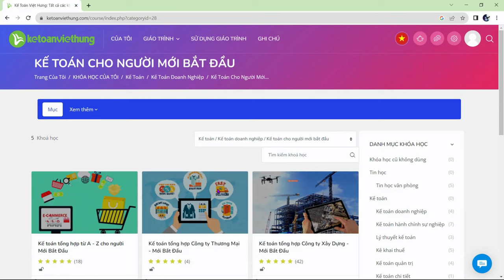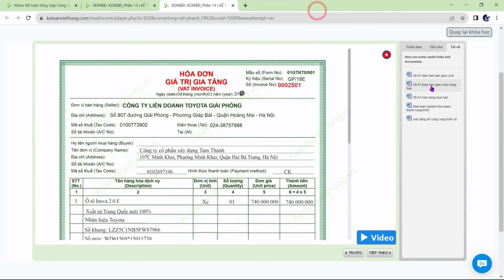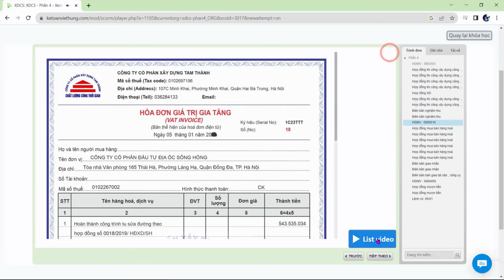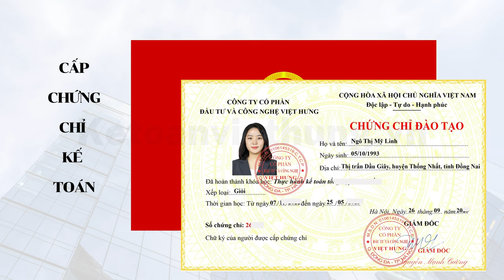Khóa Học Thực Hành Kế Toán Xây Dựng Người Mới Bắt Đầu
Thiếu căn bản không có nền tảng kế toán sắp tới xin việc chuẩn bị làm cho vị trí kế toán xây dựng. Là lĩnh vực đặc thù nhiều tiềm năng phát triển ổn định theo cùng nhu cầu người sử dụng, vậy nên đây là vị trí có mức lương cao. Cùng tìm hiểu khóa học thực hành kế toán xây dựng người mới bắt đầu tại Việt Hưng ngay nhé!

📌 Đến với Trung Tâm Kế Toán Việt Hưng bạn sẽ được:
- Thời gian học: Vô cùng linh hoạt từ 8h30 - 23h00.
- Số buổi học: Không giới hạn.
- Giáo trình động: Cập nhật liên tục trên website.
- Chứng từ sống: Thật
- Giáo viên: Có kinh nghiệm trên 12 năm kinh nghiệm
- Hỗ trợ miễn phí: trọn đời.

►  Các khóa học KẾ TOÁN DOANH NGHIỆP